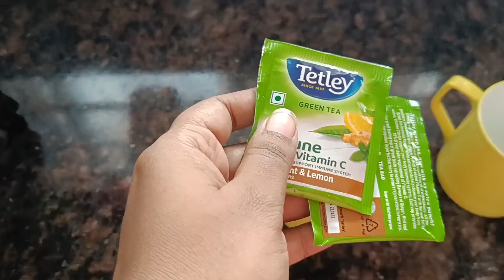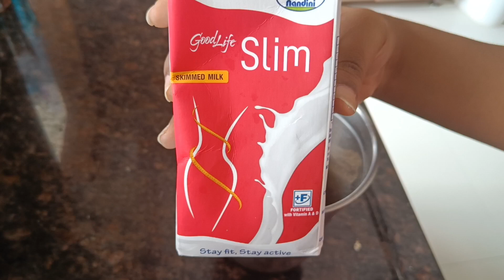What I Eat In a Day| My Dite Plan|Lost 1kg in 1week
Hey guys,

I hope everyone are safe at their home's...

Guidelines-

I hope you liked this video, if you do then please hit like and subscribe to my channel for more good videos and stay connected with me on GOLDEN GIRL CHANDU.

 In case you Need to use my content for any purpose please write to me

chandana...